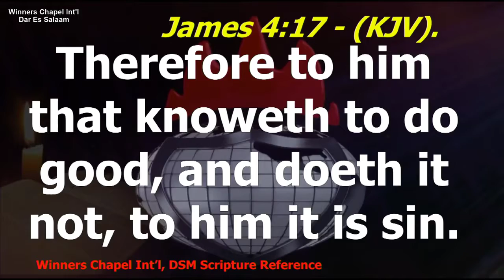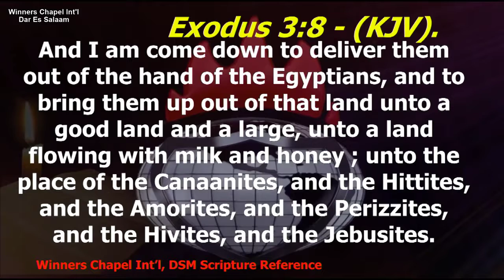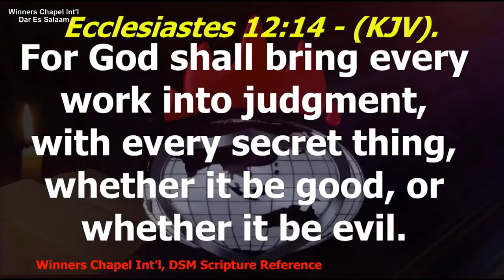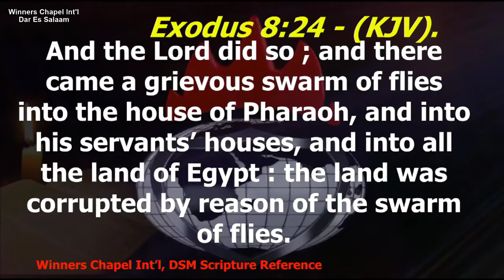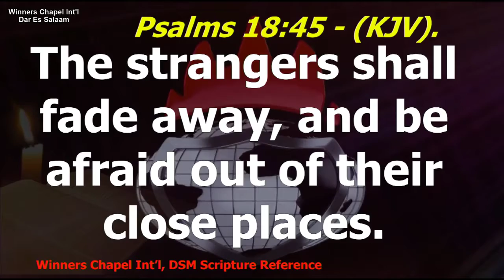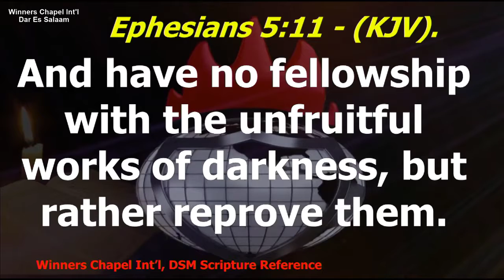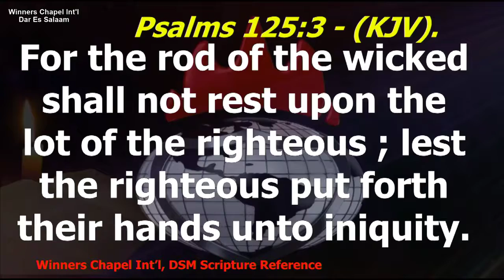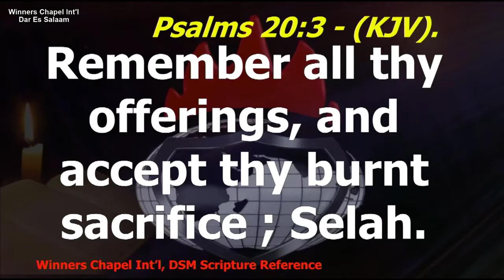Pastor Ugo Alozie - On the Way to Our Promise Land_Part_2-B